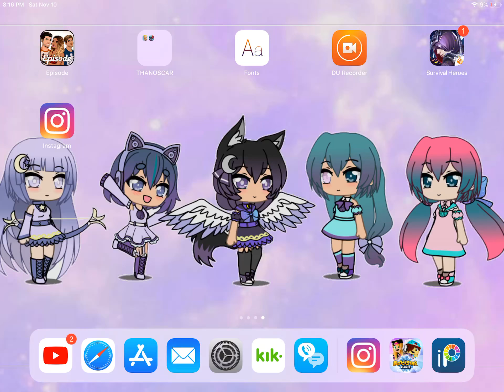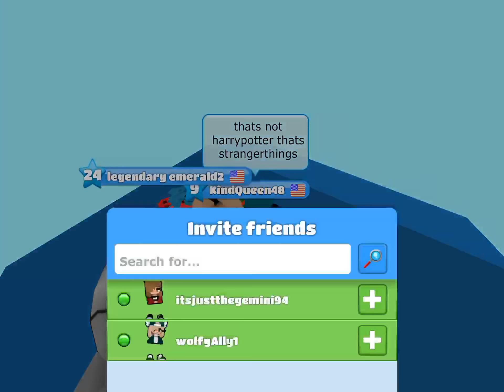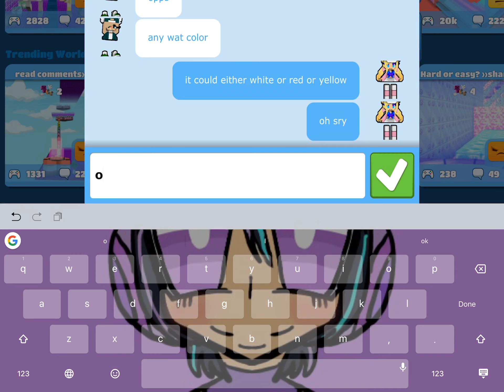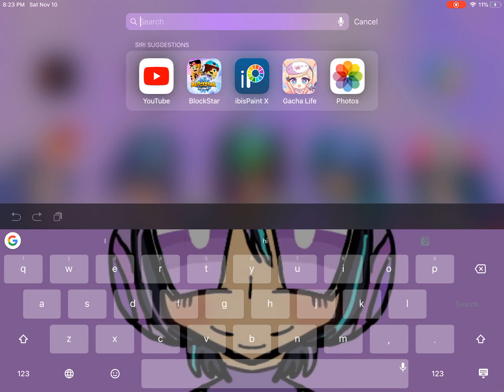For a friend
Haiiiii